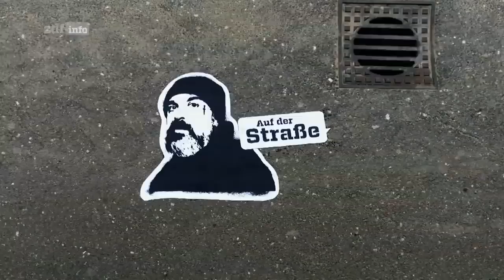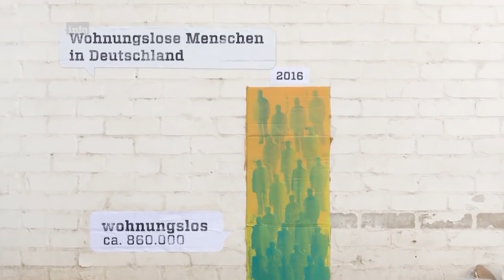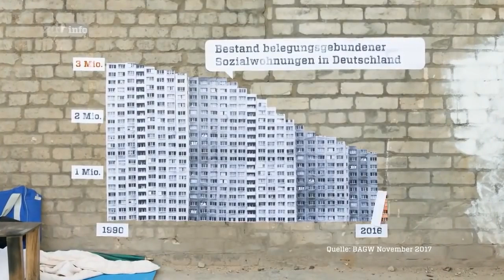Auf einmal obdachlos: Der große Selbstversuch DOKU HD 2019